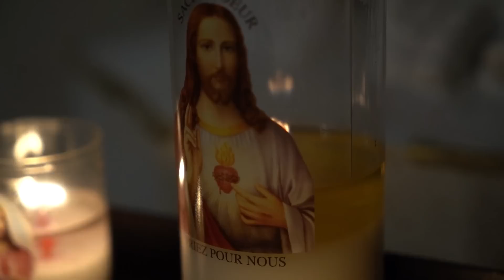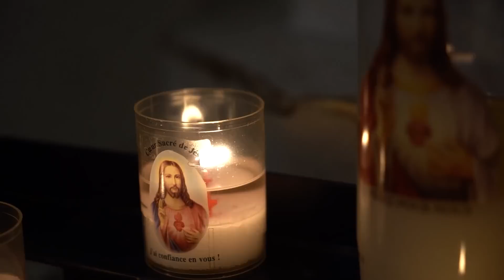22/06 - Bênção da Noite | Oração da Noite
Que sua noite seja maravilhosa! Fique No Colo da Mãe.